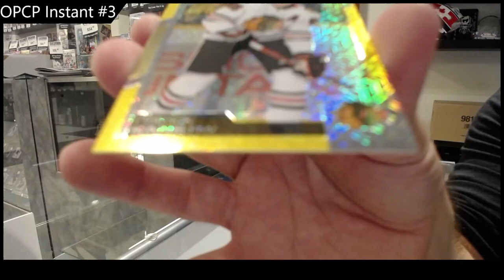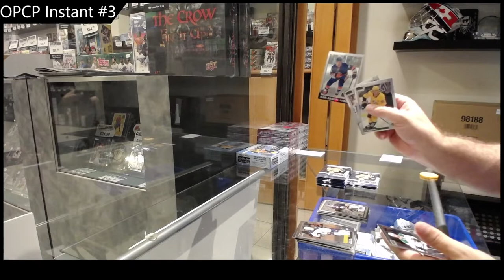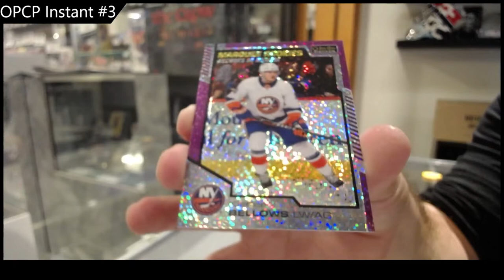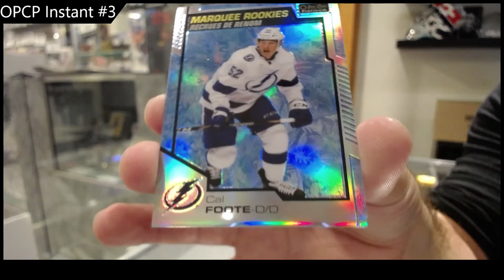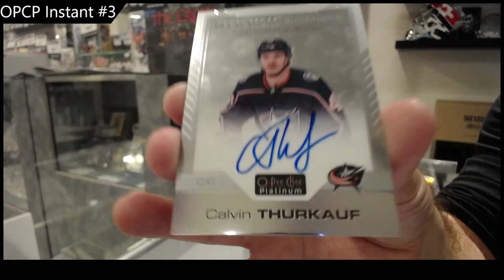20-21 UD OPC Platinum 2 Box Break - CNC #18,209